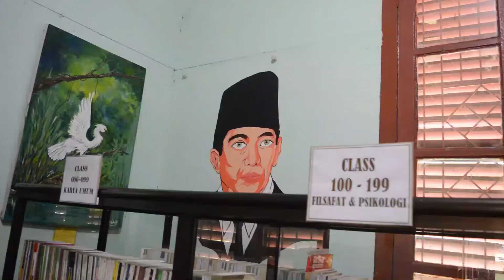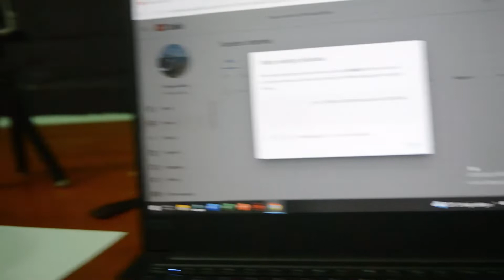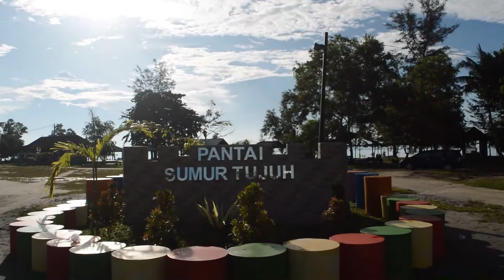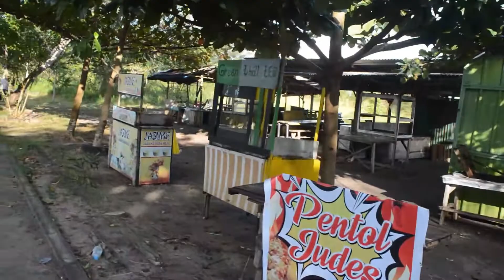KELILING KOTA KOBA BANGKA TENGAH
Koba merupakan Ibu Kota Kabupaten Bangka Tengah. Kota ini ternyata memiliki wisata alam dan wisata kuliner yang menarik guys. penasaran? yuk kita keliling kota Koba tuk jalan-jalan makan-makan ngopi-ngopi. yuk tonton video nya sampai habis... :)